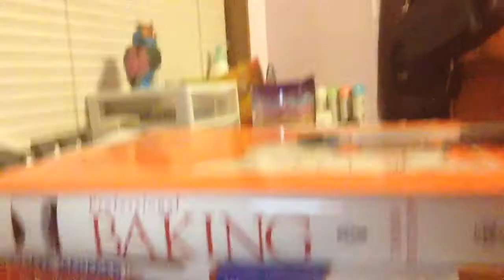One Year Of Vlogs!